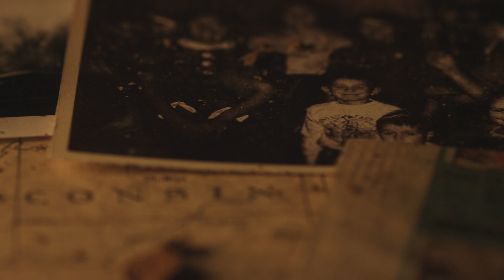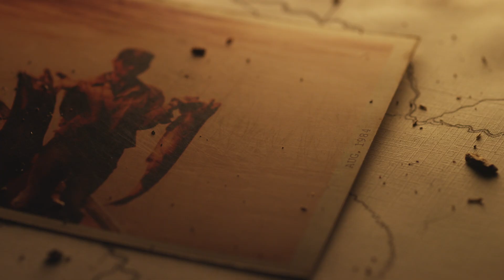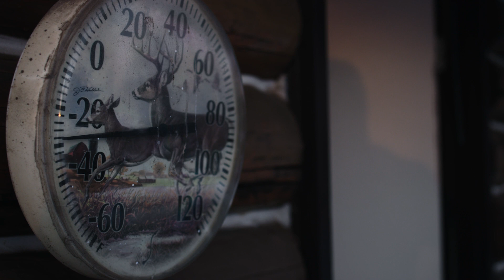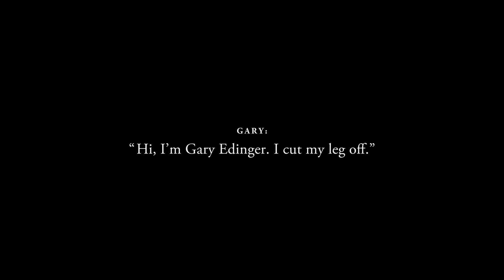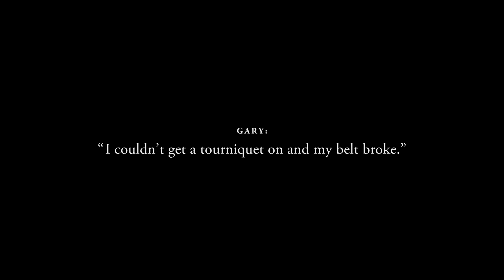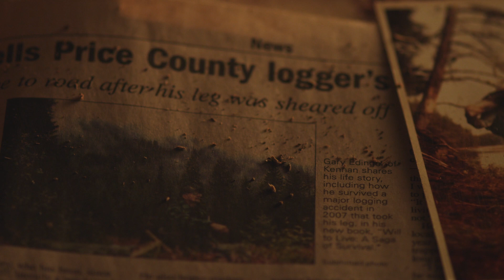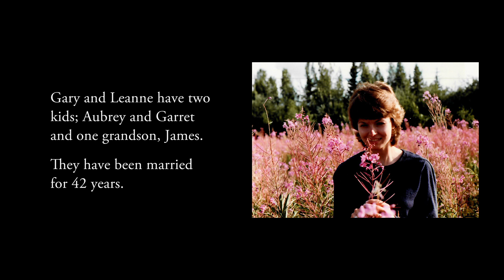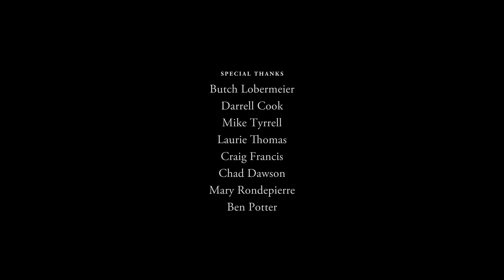Will To Live: The Gary Edinger Story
Together with Filson and Foss Media, we present the remarkable story of one man’s quest to live a full life.